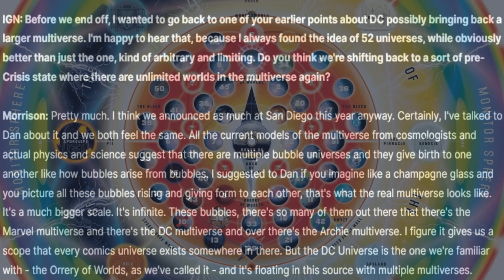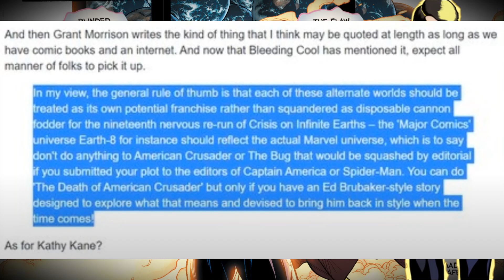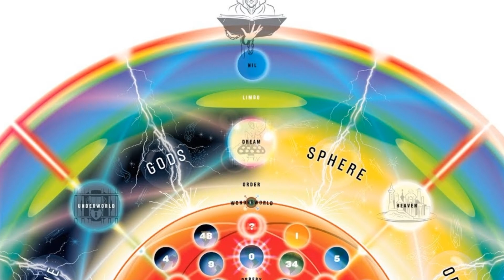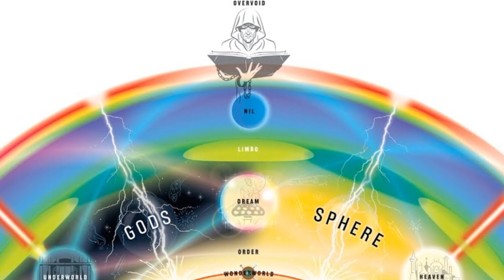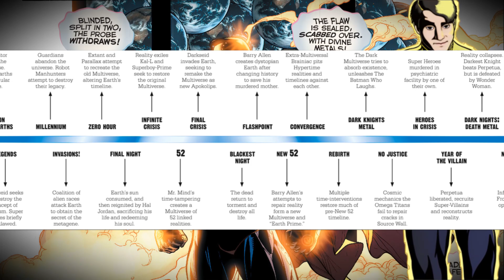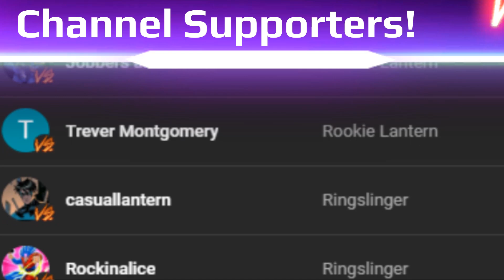Can Lumos Beat the CAS Fan Allegations?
Add me on Discord but tell me what your discord name is in the comment section so I know you aren't a bot!
If you are a troll you'll immediately be kicked!  This is for supporters, not fellow creators!
lumostheromax is my Handle on Discord

Support the effort of the Theromax Corps or Request a video!

Music great as always by Karl Casey @ White Bat Audio